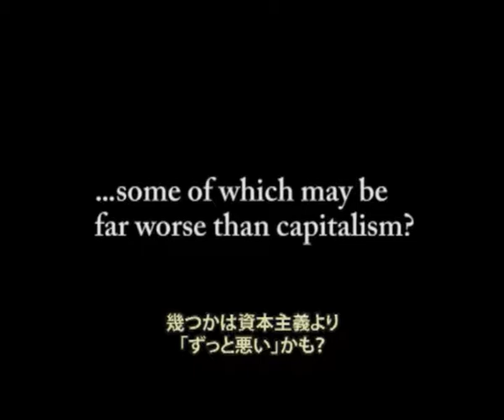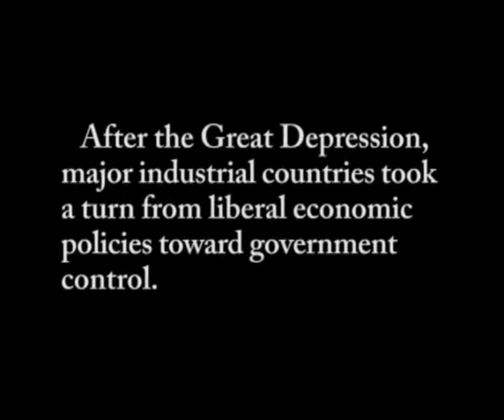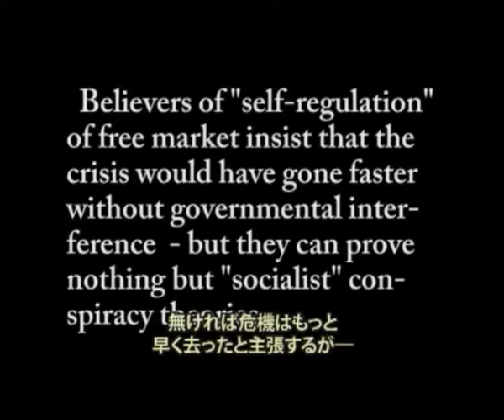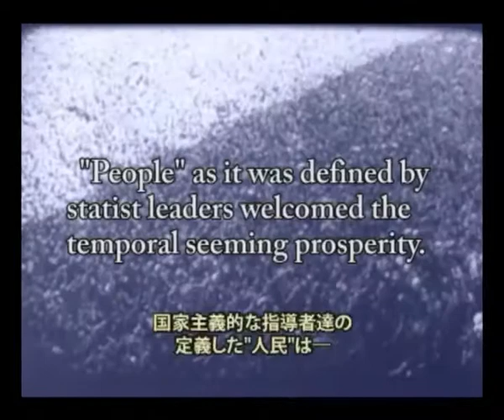「資本主義より悪い」システム（『システムの衝突』より、ファシズム編）/Far worse than capitalism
長編ドキュメンタリー映画『システムの衝突』（2013）より。
エマヌエル・ウォーラーステインによれば、現在は1970年代前半から始まった「資本主義システムの解体と別のシステムへの移行期」である。
彼は「資本主義より悪い」システムへの移行もあり得ると指摘する。
1930年代に我々は一度、「より悪い」システムの例を経験している。

●映画の全編はネクフルで視聴・ダウンロード可（有料）。ＤＶＤに焼いて非営利の上映も可能です（事前に連絡が必要）
●ダイレクト・リンクＵＲＬ
（サンプル視聴可）